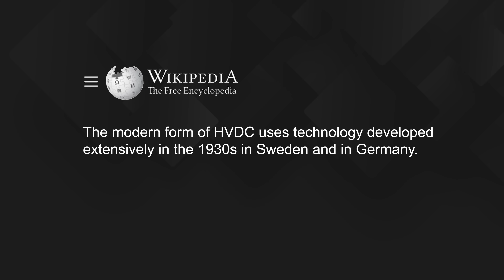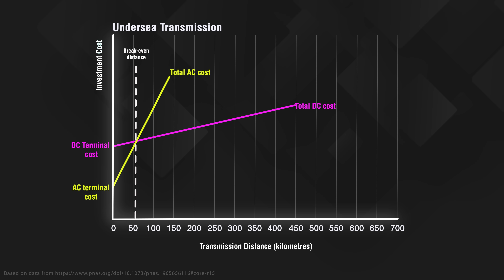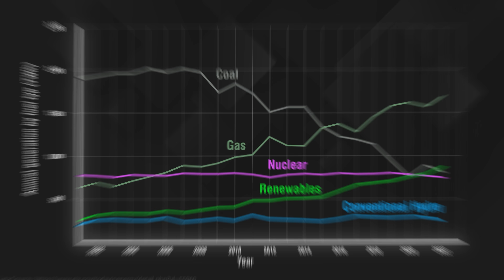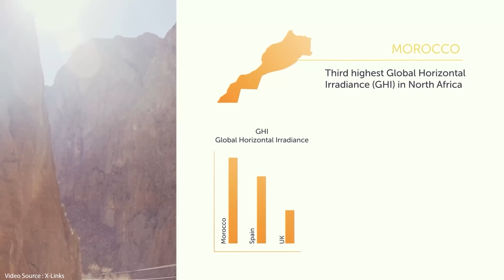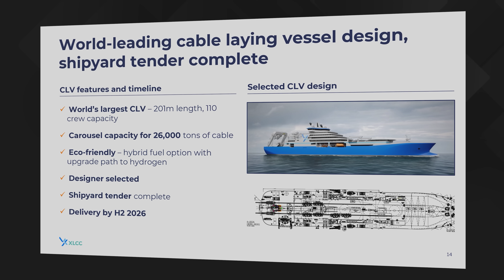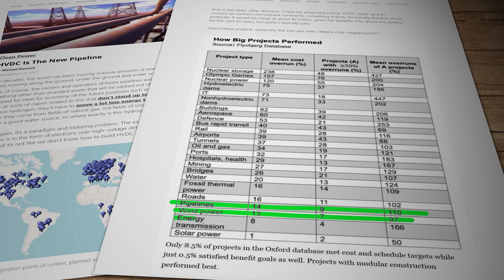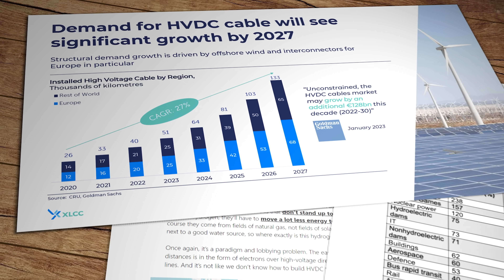Revolutionising power transmission.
The energy transition solutions of the 21st Century will take many forms, with a complex mix of different power producers. Moving energy across ever greater distances will overcome much of the intermittency of renewables like wind and solar. The way we will achieve that is via truly mind boggling high voltage direct current transmission systems. The question is, can we manufacture them quickly enough?

Center for Behavior and Climate.

Previous Just Have a Think videos about HVDC

Research links

X-LINKS and XLCC